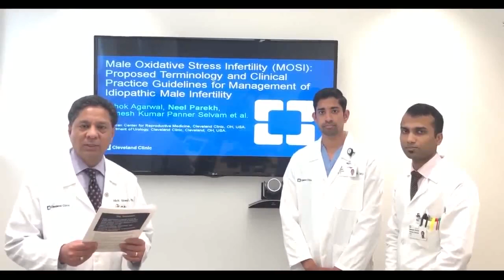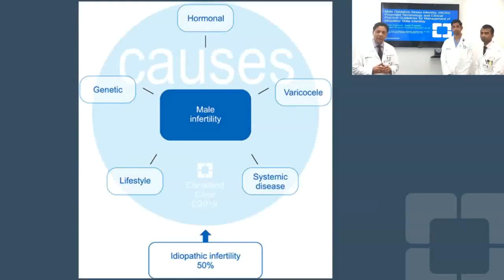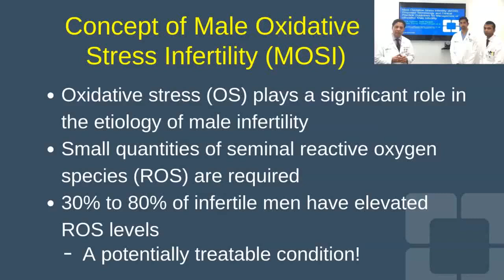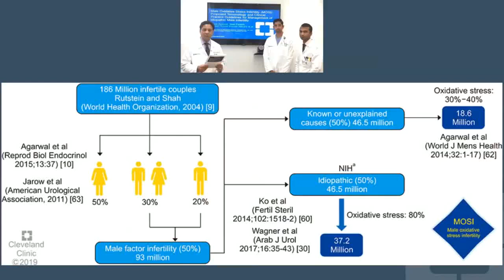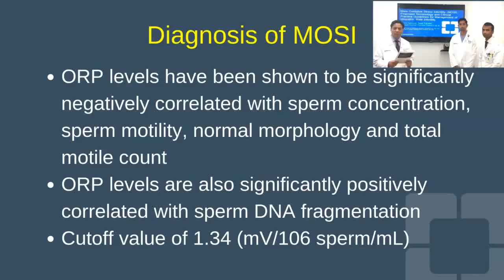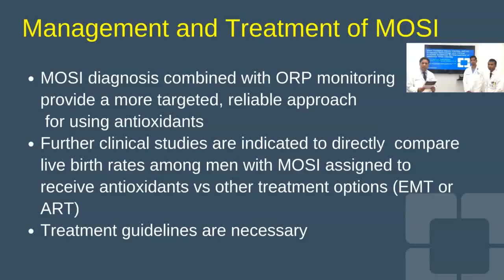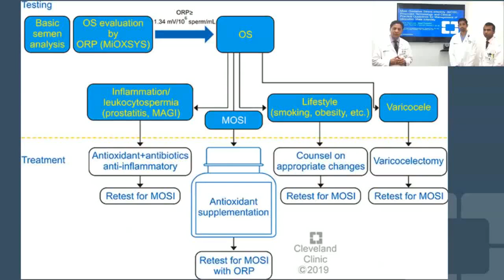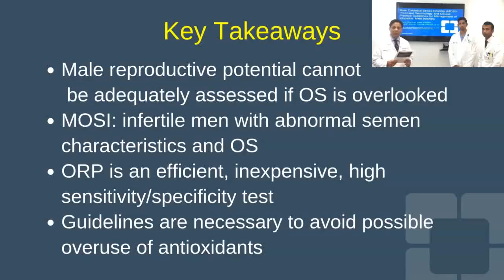Male Oxidative Stress Infertility (MOSI)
Male Oxidative Stress Infertility (MOSI): Proposed Terminology and Clinical Practice Guidelines for Management of Idiopathic Male Infertility

World J Mens Health. 2019;37:e24. English.